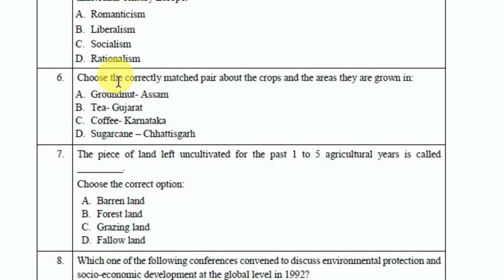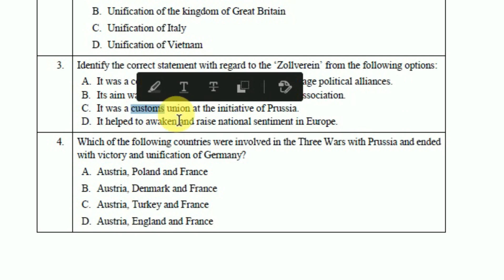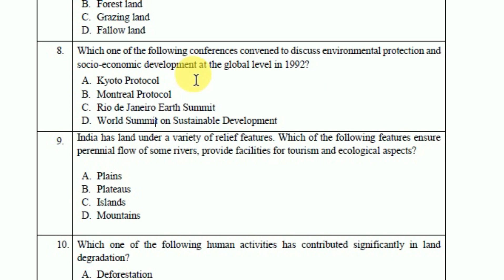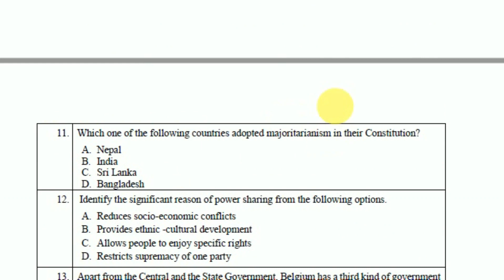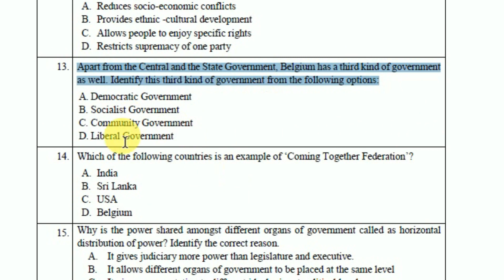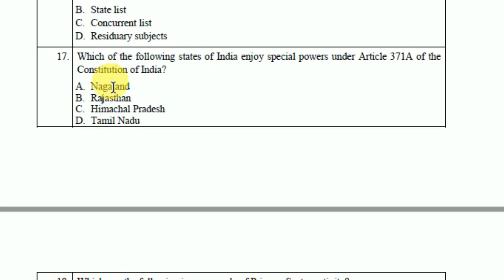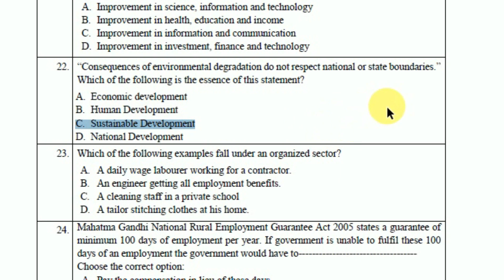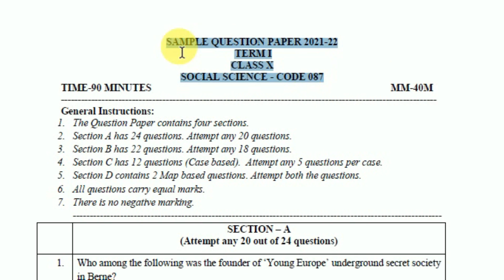CBSE official Sample Question Paper 2021-22 for class 10 समाजिक विज्ञान हिंदी complete analysis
Hello All
In this video we cove CBSE official Sample Question Paper 2021-22 hindi medium and here we discuss about class 10 term 1 exam pattern cbse class 10 exam blue print for social science or सामाजिक विज्ञान hindi medium and how many questions ask in first term and then we discuss each and every question given in this sample question paper
social science sample questions paper in hindi
samajik vigyaan sample question papaer
I hope you like the video
other playlist given  in the description